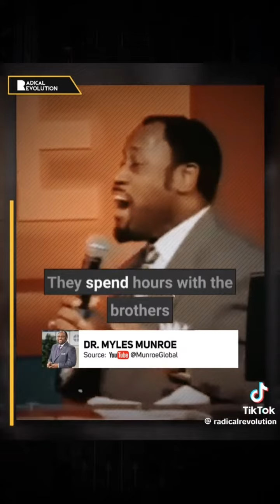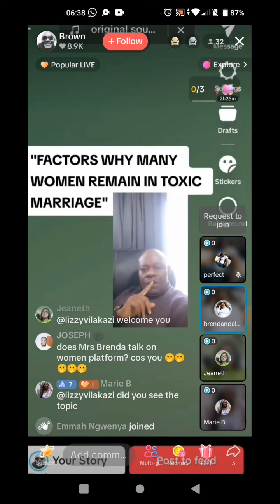Woman ♀️👠🌼😈 are Toxic and Abusive 👠♀️🌼😈😭🤔🙄😒🧐🤨😱☹️😢😥😓😲😳🤯